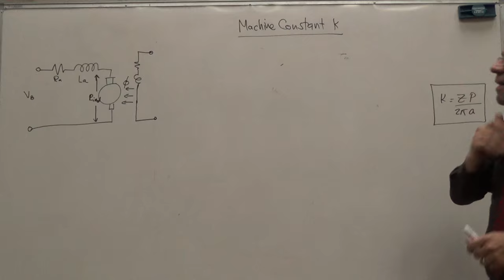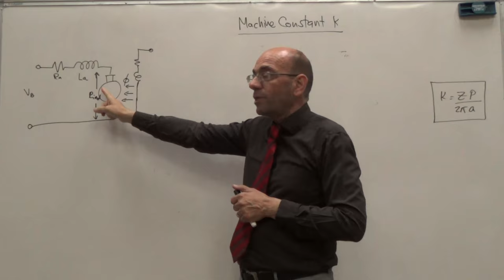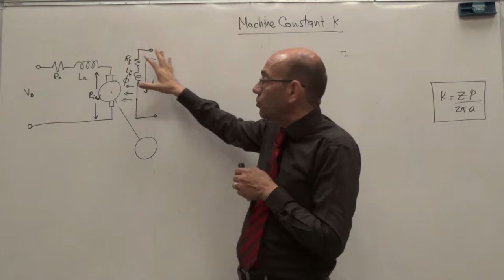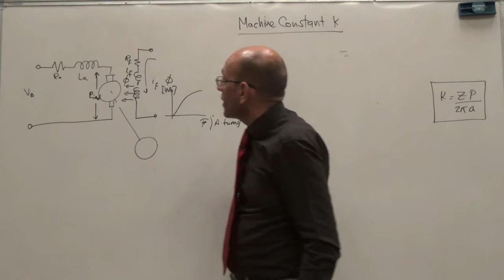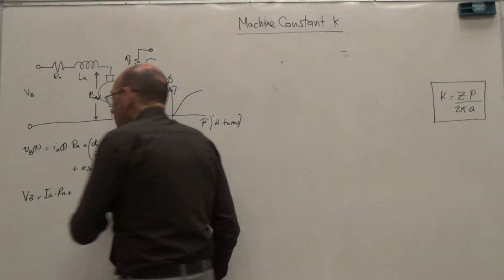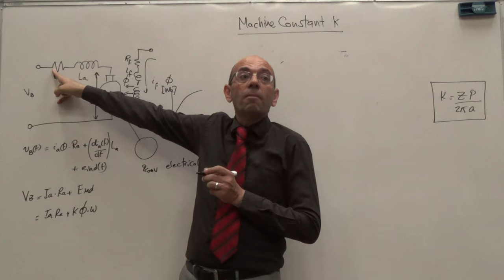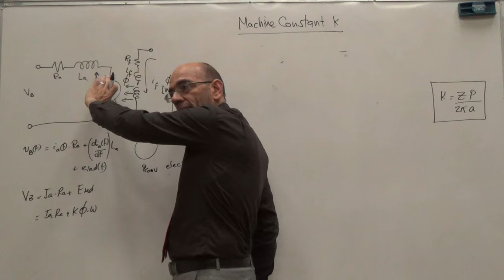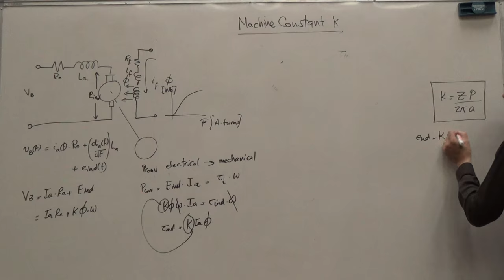Simple Proof that the same K is Used in the Induced Voltage and Torque Equations, 20/7/2016